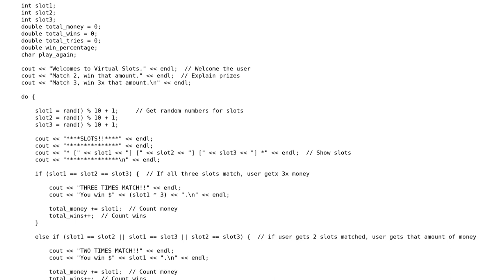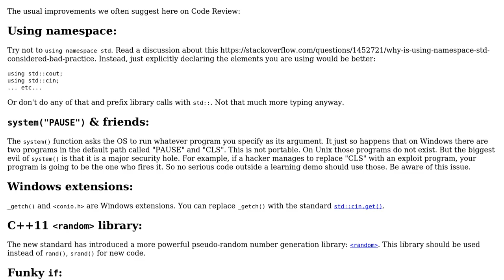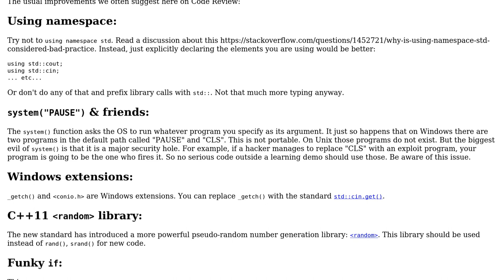Code Review: Virtual Slots Implementation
With thanks & praise to God, and with thanks to the many people who have made this project possible! | Content (except music & images) licensed under CC BY-SA | Music | Images & others | With thanks to user Kawaiiii user glampert user 200_success and the Stack Exchange Network Trademarks are property of their respective owners. You are responsible for your own actions.